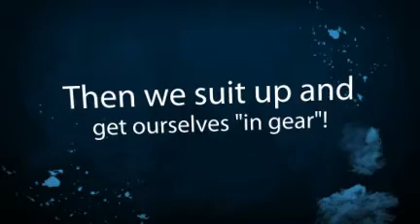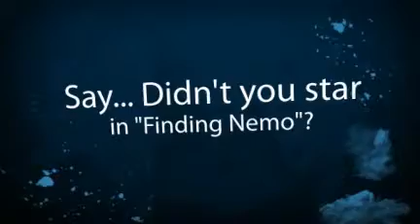Malama Ke Kai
A truly unique Snorkel & Coral Reef "Eco-Adventure"